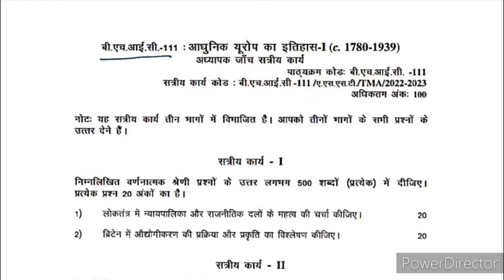BHIC 111 Solved Assignment 2022-23 in Hindi | BHIC 111 Handwritten Assignment 2023 | BHIC 111 BAG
👉 Buy This Solved Assignment - 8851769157 Contact on What's App Only